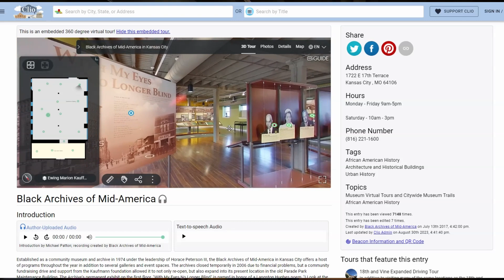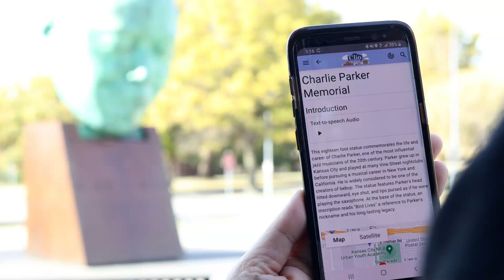Into to the 18th and Vine Walking Tour and Black Archives Virtual Tour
Discover Kansas City's history with a walking tour of 18th and Vine that includes a virtual tour inside Black Archives of Mid-America. This is one of over 40 walking tours in Clio, a website and mobile application that reveals the history of over 40,000 landmarks nationwide